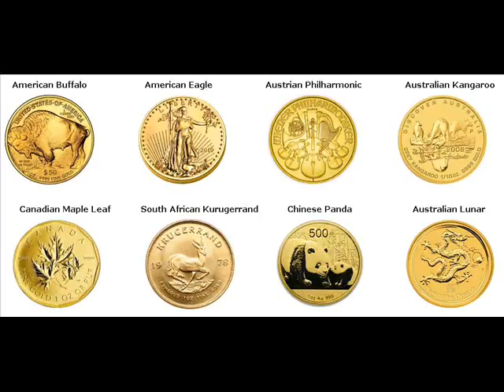Gold Bars For Sale Fujimi Japan